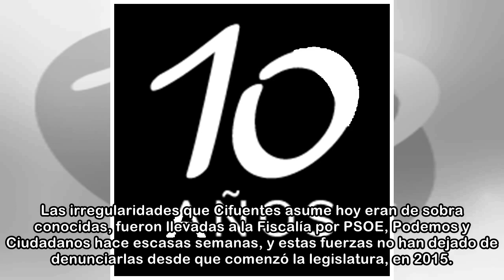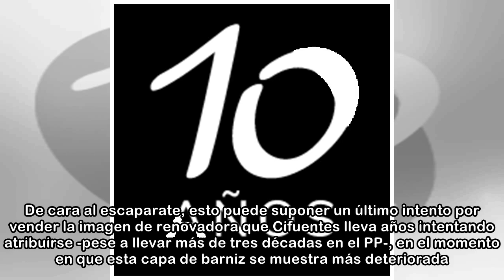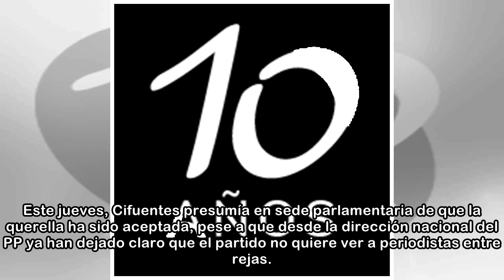Cifuentes pasa de la huida al ataque: 'Va a morir matando'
Cristina Cifuentes ha recrudecido sus ataques en todos los frentes abiertos, en su huida hacia adelante por el escándalo de su máster. Este jueves, la presidenta de la Comunidad de Madrid ha dejado qu...